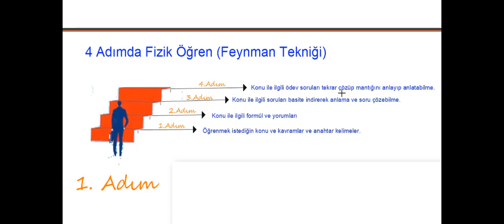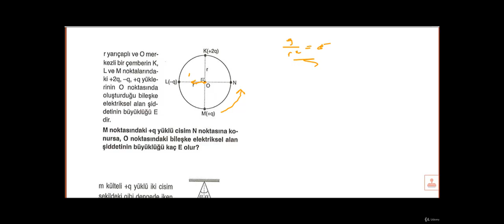Elektriksel Kuvvet | Soru Çözümü | AYT Fizik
Kolaydan zora Fizik anlatım tekniği ile  Elektrik ve Manyetizma AYT, Elektriksel Alan Konu Anlatımı Yapıldı | Elektriksel Alan, Elektriksel Potansiyel, Elektriksel potansiyel Enerji işlendi | Elektriksel Kuvvet Soru Çözümü yapılarak konu pekiştirildi.